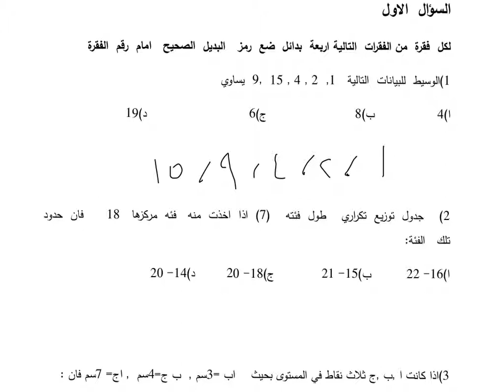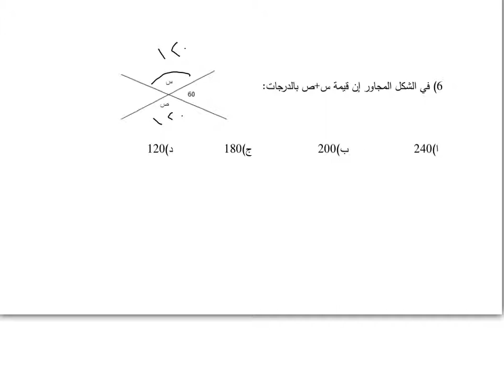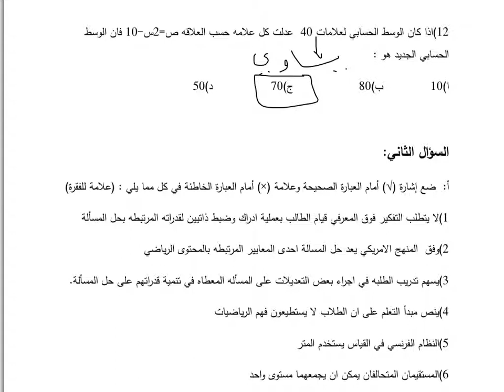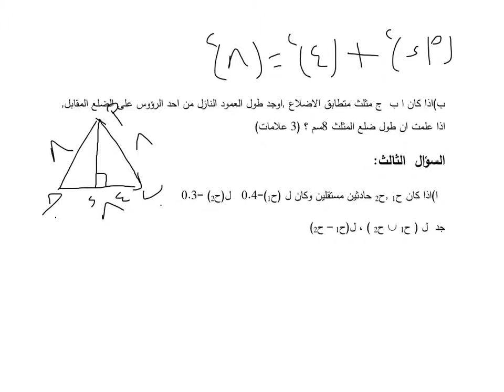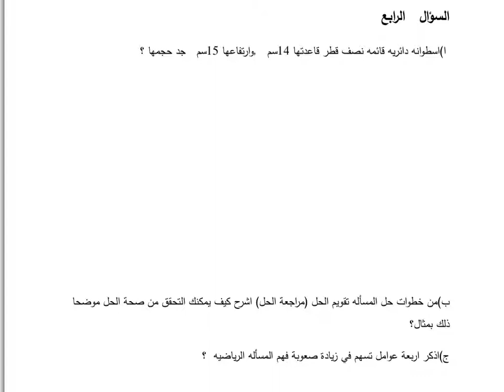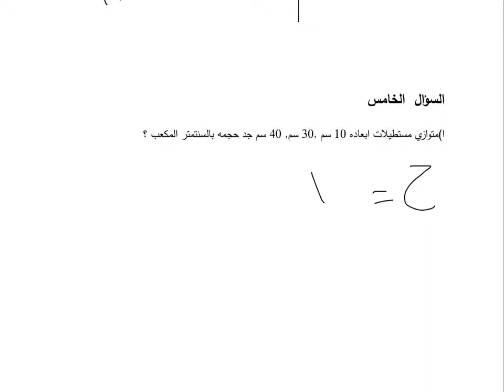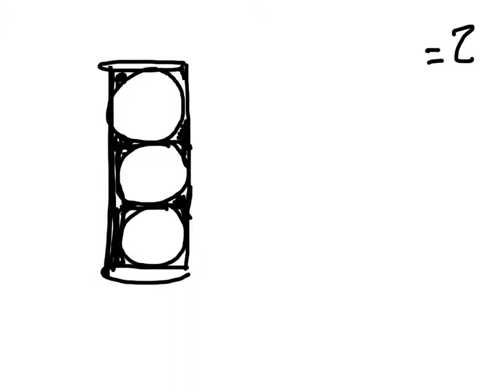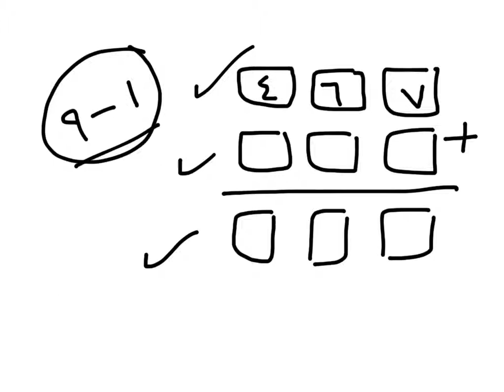final revition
مقرر رياضيات لمعلمي المرحلة الابتدائية (2) مع أوراق العمل اعداد الدكتور مفيد أبوموسى - فرع الأردن
يمكن مشاهدة المحاضرات بصورة مرتبة ومتسلسلة على الموقع
اعداد الدكتور مفيد أبوموسى - فرع الأردن